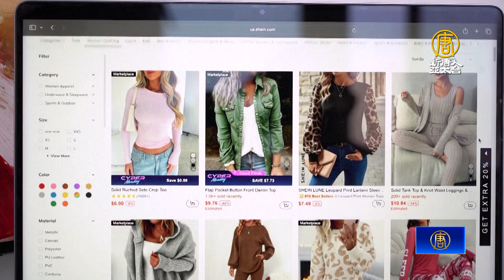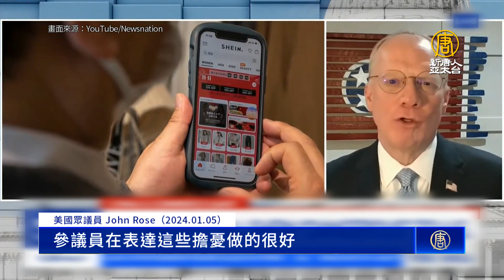SHEIN傳最快5月赴英IPO 分析指「暗藏風險」